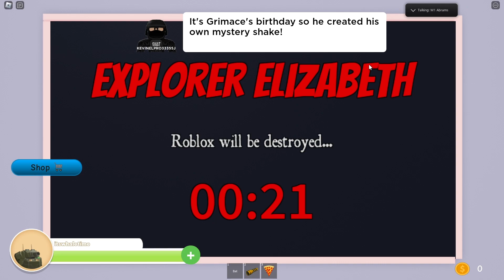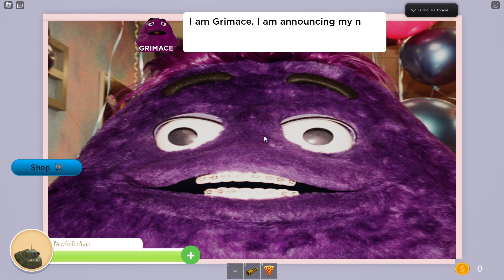THE DARK TRUTH ABOUT GRIMACE...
I killed grimace and I hate his shakes.